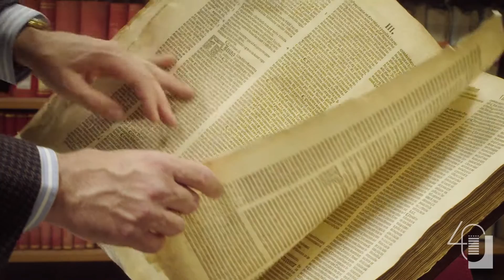L’Università degli studenti, tra passato e futuro | Future Sight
Così come nel Medioevo italiano le Università nascevano come luoghi gestiti e amministrati dagli studenti, dove i professori si limitavano a insegnare e instradare i discenti, l’Università di oggi - e soprattutto quella di domani - dovrebbe ritrovare, evidentemente in un mutato contesto storico-politico, la sua vocazione di luogo pensato ‘da’ e ‘per’ gli studenti. Non solo. Il legame con il passato rimane istruttivo se si pensa alla grande ‘mobilità’ degli studenti europei nel medioevo che attraversavano l’Europa per raggiungere le principali università italiane per poi, dopo anni di studio e formazione (e, perché no, svaghi) rientravano nelle loro ‘Nationes’ permettendo la circolazione di persone e saperi. L’Università di Roma Tor Vergata, grazie a corsi quale quello di Scienze dell’amministrazione e delle relazioni internazionali e a programmi di mobilità in Europa e nel mondo, come Erasmus e Overseas, vuole valorizzare la vocazione internazionale dell’università degli studenti del futuro.